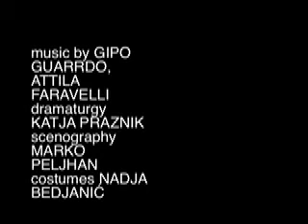Drage Drage/Expensive Darlings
Concept  and choreography: Maja Delak; Authors and performers: Maja Delak, Katja Kosi, Barbara Krajnc, Jelena Rusjan, Vlasta Veselko, Urška Vohar, Nataša Živković;

Dramaturgy: Katja Praznik; Set design: Marko Peljhan; Original Music: Gipo Gurrado, Atilla Faravelli; Lighting design: Urška Vohar; Costume design: Nadja Bedjanič; Technical realisation, sound and light technician: Janko Oven.

Produced by: EMANAT Institute (October 2007)
Co-produced by: City of Women -- Association for the promotion of women in culture and Ljubljana Dance Theatre

... Expensive Darlings is a performance about the struggle for art as an individual ethical position (with all that pertains to this, the good, the bad, delightful, distressing, etc.), and is one of the most engaged performances of the past years in Slovenia.

(Liminal Stories About the Centre, Mojca Kumerdej, Delo newspaper October 10 2007).